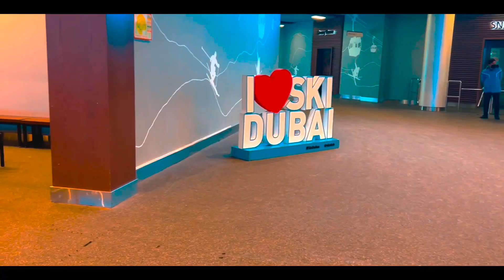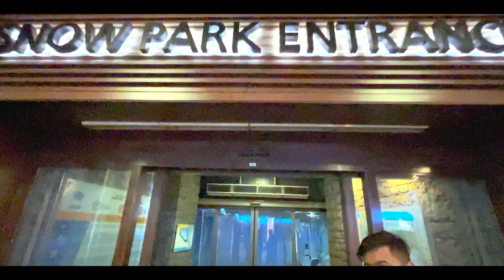Ski Dubai | Dubai Vlogs | Kinshuk Khanna Vlogs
Ski Dubai Vlog